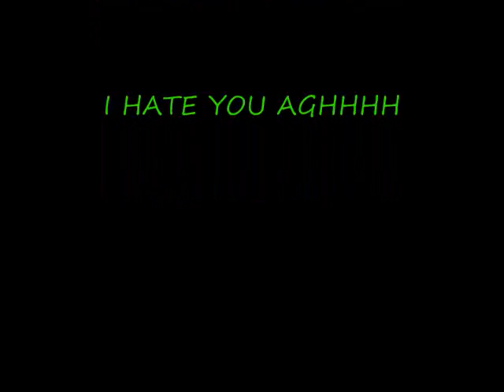Robloxian Randomness 1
A Video Of Epic Porportions! 0_0 Plz Comment!

Some More Tags: Peanut Butter Microwave Munchy Lunchy Boogers Boogarz Builderman ROBLOX Roblox Theres A Difference You Know Buy Poo Little Boy I LOVE YOU Waffle A B C D E F G H I J K L M N O P Q R S T U V W X Y AND Z Now I KNOW MAH ABC'S NEXT TIME WONT YOU SEE WIT WITH MEH ME !